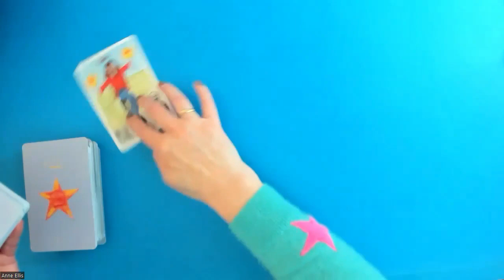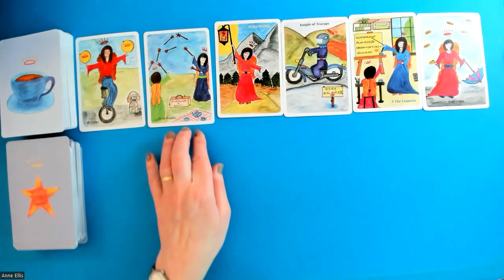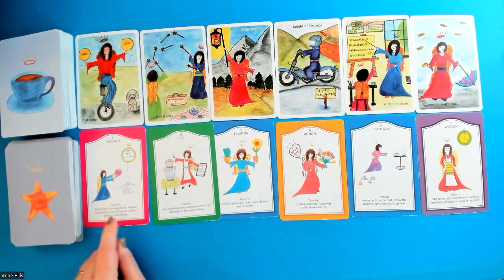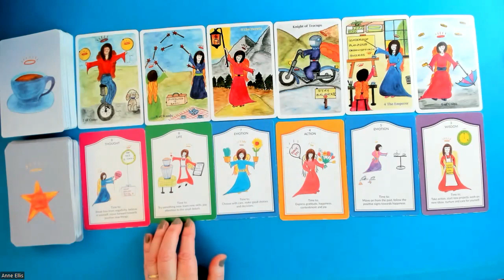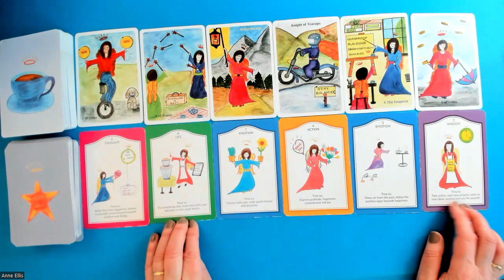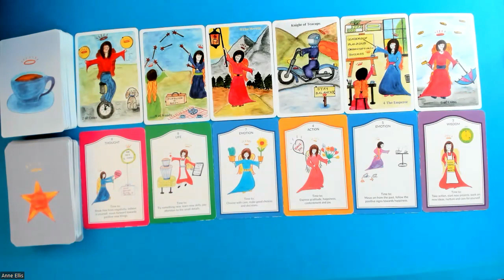SCORPIO * DELAYS OVER, CHOICES,PLANS & MOVING FORWARD. 6th-12th Feb.